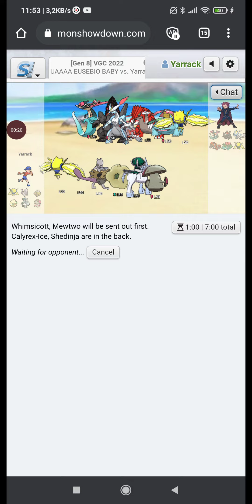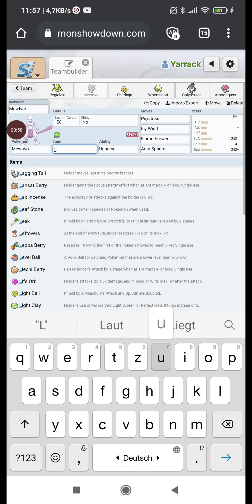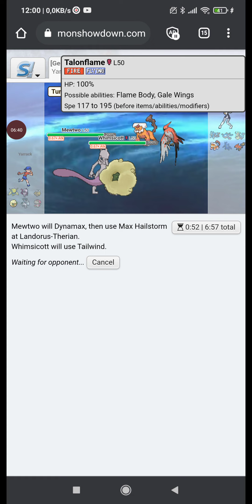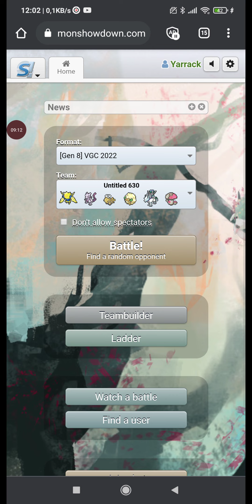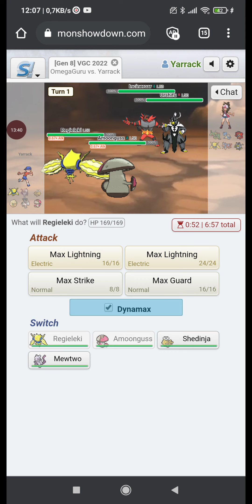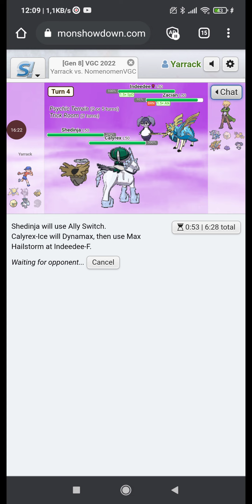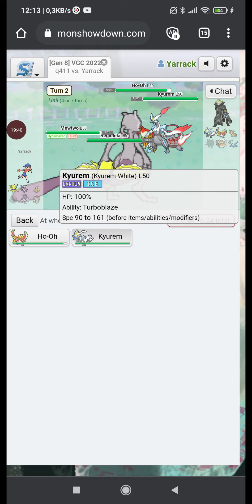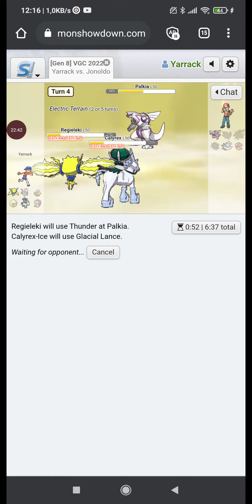shmashing poeple with mewtu! in VGC Series 12